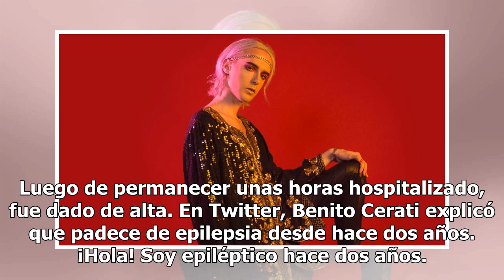Hijo de Gustavo Cerati sufre ataque epiléptico en la calle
Benito Cerati, hijo del cantante fallecido Gustavo Cerati, sufrió un ataque de epilepsia en la calle, y se encuentra hospitalizado. Según reporte en distintos portales de noticias, se encuentra hospitalizado.  Benito Cerati sufrió el ataque epiléptico el pasado miércoles. Caminaba por una de las cal...